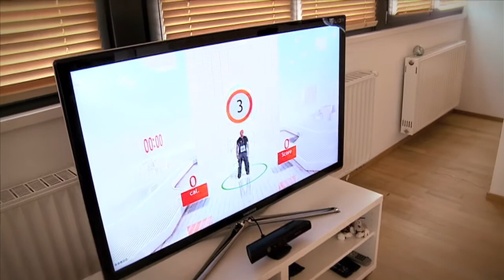Your shape - Brûler des calories tout en s'amusant! FR.mov